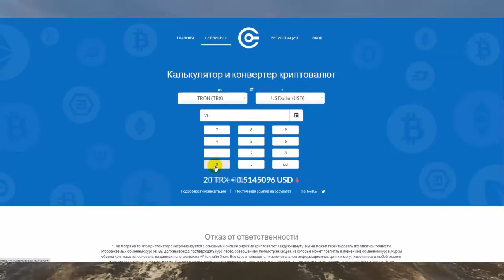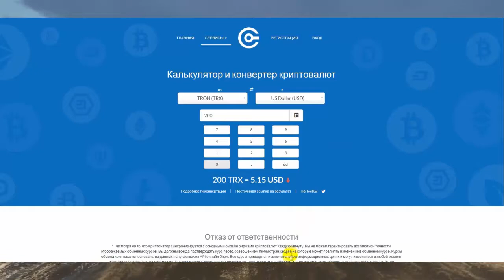Как лить Трафик из TELEGRAM +Покажу и Расскажу